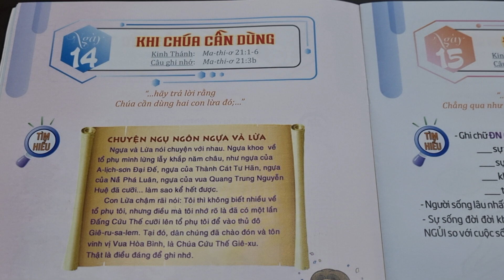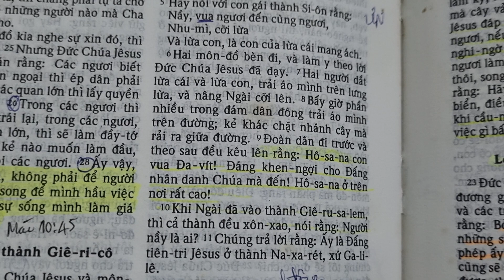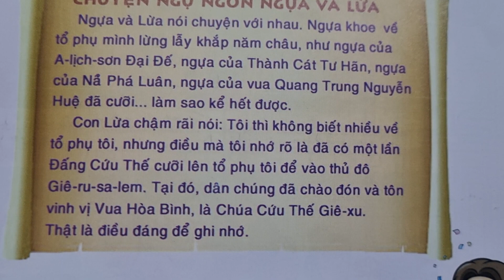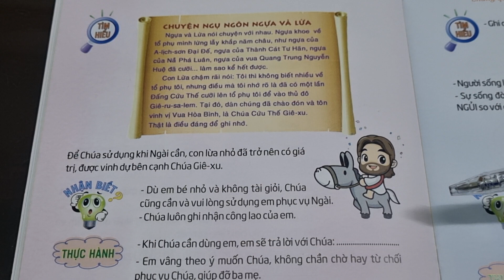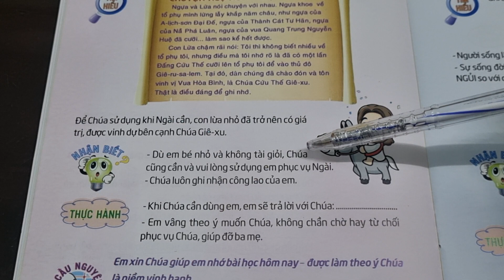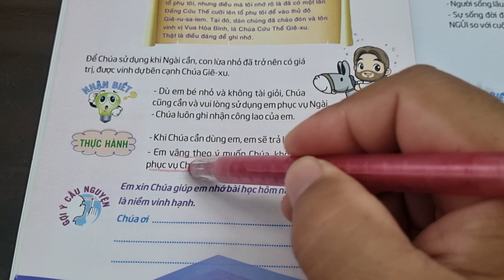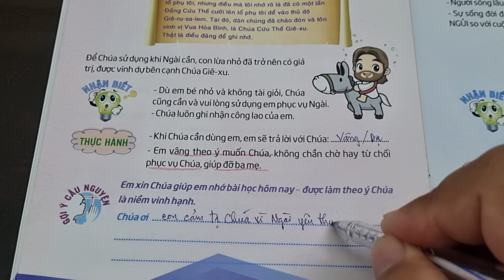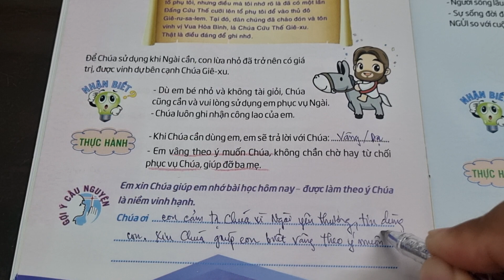Ngày 14|7 KHI CHÚA CẦN DÙNG 🥰 Thế Giới Mới Tuổi Thơ 91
thieunhithongsang loichuahangngaychothieunhi thegioimoituoitho 91, ngày 14 Khi Chúa Cần Dùng